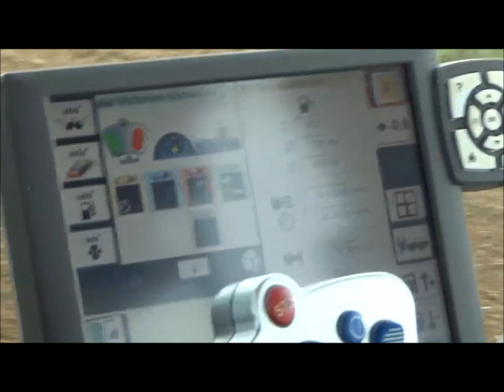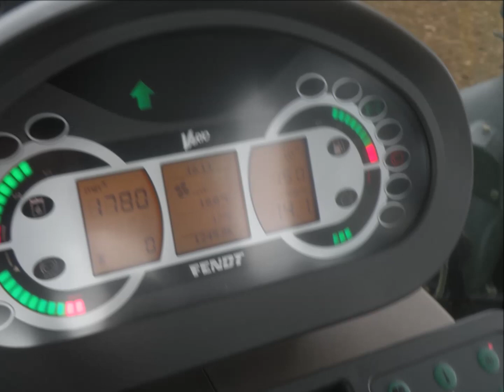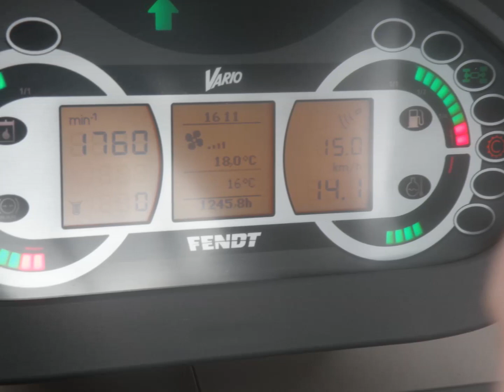FD CUMA MORBIHAN - Semis de céréales TCS 2015 CUMA du Sillon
FD CUMA MORBIHAN - BRETAGNE
Semis de céréales octobre 2015 à la CUMA du Sillon à GUER (56)
Tracteur Fendt 930 Vario (équipé avec autoguidage)
Semoir Amazone Cirrus:
- largeur de travail 6 m
- 2 rangées de disques pour travail du sol
- trémie 3000 l
- vis de remplissage
- rouleau Matrix
- disques de semis Rotec + herse flexidoigts
- jalonnage de pré-levée
- boitier Amatron 3
Semis d'orge sur blé après passage de déchaumeur à dents Lemken Karat
Vitesse d'avancement moyenne sur ce chantier de 14 km/h